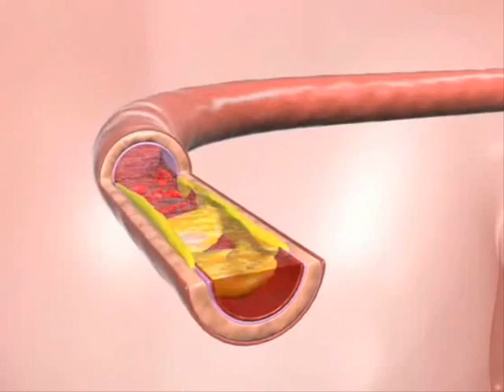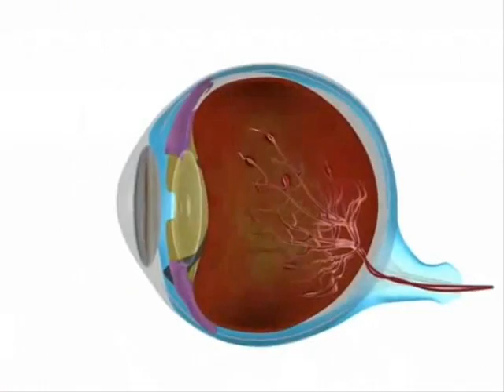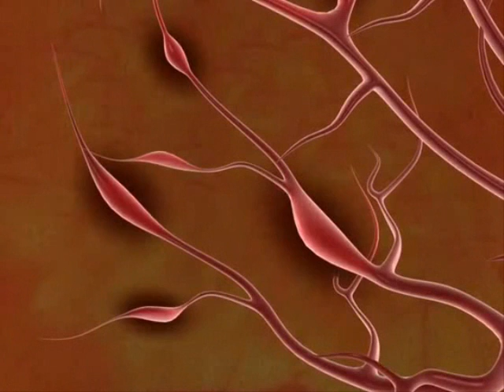Symptoms & Effects of High Blood Pressure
Adverse effects of High Blood Pressure on Body
High blood pressure (hypertension) can quietly damage your body for years before symptoms develop. Left uncontrolled, you may wind up with a disability, a poor quality of life or even a fatal heart attack. Fortunately, with treatment and lifestyle changes, you can control your high blood pressure to reduce your risk of life-threatening complications.